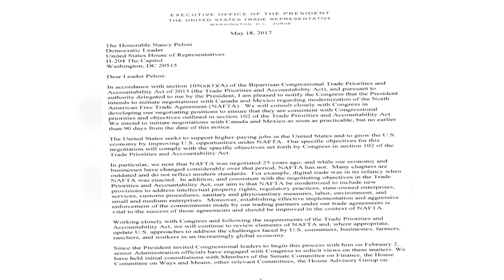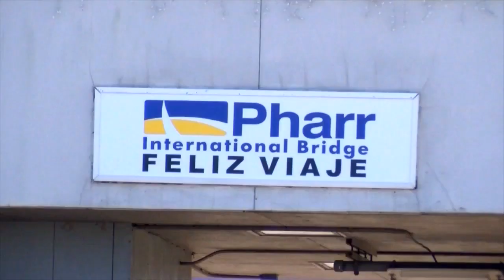Pharr nafta committee created